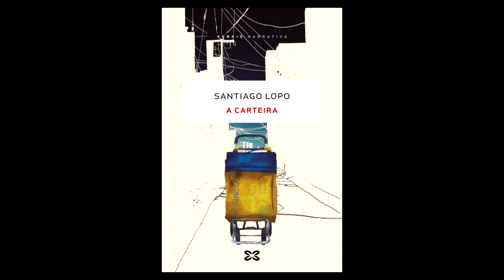Booktráiler "A carteira" de Santiago Lopo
Booktráiler da novela "A carteira" de Santiago Lopo
Desesperada ante unha situación laboral precaria, a protagonista de «A carteira» acepta un contrato temporal para repartir o correo na periferia dunha cidade que non coñece, nun barrio afastado que ela mesma denomina «Algures».